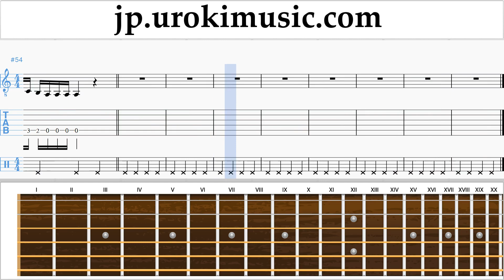ギターレッスン Calvin Harris ft. Rihanna - This Is What You Came For 楽譜 パート1 um-a799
ギターレッスン Calvin Harris ft. Rihanna - This Is What You Came For 楽譜 パート1 um-a799 第1部には練習問題が含まれています。これらの演習では、パート2の準備が整います コメントを書いて、レッスンをより便利にする方法を教えてください。